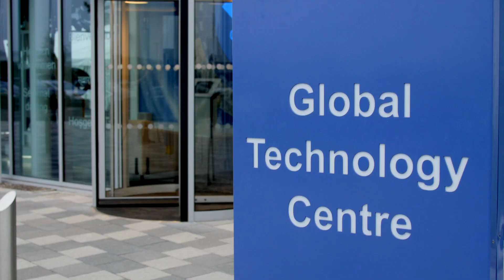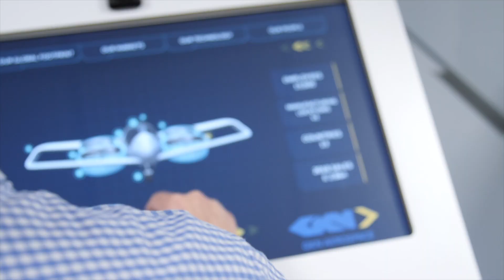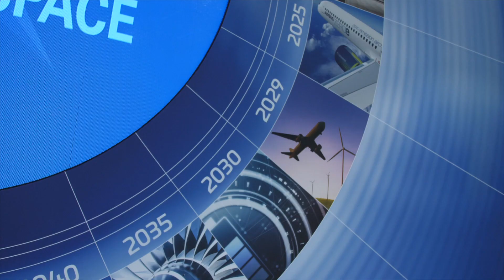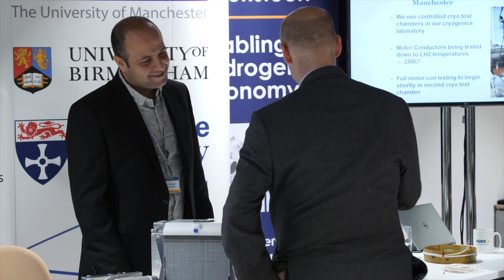A look around the GKN Global Technology Centre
A look around GKN's new Global Technology Centre in Bristol which will develop sustainable technologies as the industry moves towards net zero emissions.